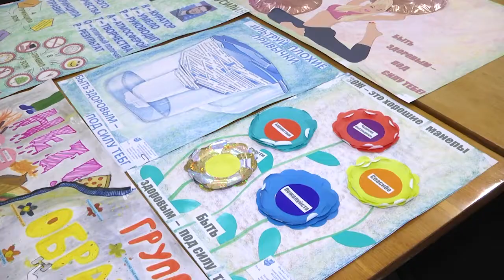2021-12-17 г. Брест. Будь сильным и мудрым - сохрани свое здоровье. Новости на Буг-ТВ.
Итоги проекта «Будь сильным и мудрым - сохрани свое здоровье».
.:«Будь сильным и мудрым - сохрани свое здоровье» -  профилактический проект, под этим говорящим названием на протяжении года проходил на базе Брестского политехнического колледжа. Его организаторы - Брестский областной Центр Гигиены Эпидемиологии и общественного здоровья  совместно с главным управлением идеологической работы и по делам молодёжи хотели привлечь внимание учащихся к теме формирования здорового образа жизни. Для этого была проделана большая совместная работа, по итогам которой состоялось награждение победителей.